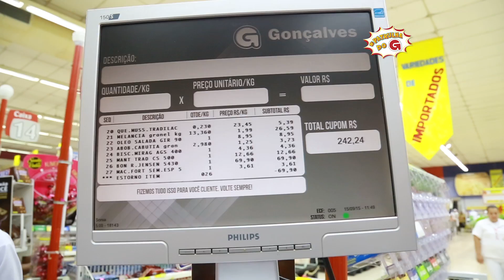Patrulha do G (Programa 03)